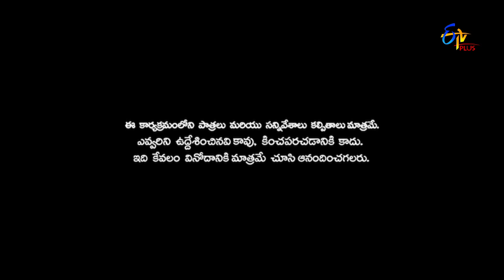Patas 2 | Praveen & Sharath Performance | 24th June 2019 | ETV Plus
ప్రవీన్ ఎవర్నో ఇంటర్వ్యూ చేస్తున్నాడు మరి ఫ్రెస్టేటెడ్ ఇంటర్వూ నో లేక నార్మల్ ఇంటర్వూ నో. ! "పటాస్ సోమవారం నుండి శుక్రవారం వరకు రాత్రి 08:00 గంటలకు మీ ఈటీవీ ప్లస్ లో"